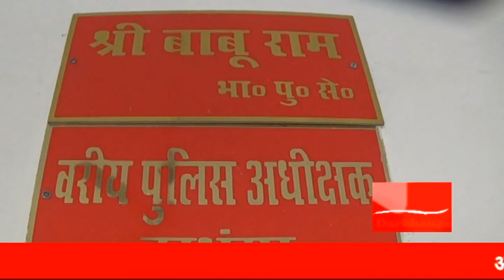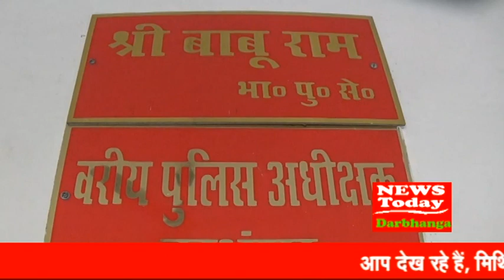NEWS TODAY DARBHANGA 05.12.2019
पुलिस को बड़ी कामयाबी